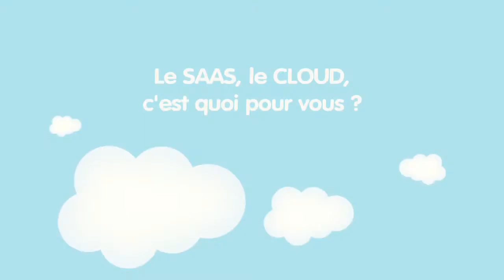Ideal Analytics témoigne de son expérience lors de Cloudforce Paris 2011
Philippe Fraysse, Responsable Développement chez Ideal Analytics évoque son expérience du cloud computing et des solutions de salesforce.com à l'occasion du CloudForce Paris 2011 au CNIT.